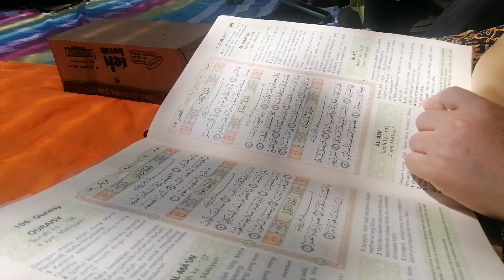KEGIATAN MAJELIS TAKLIM KHATAMAN AL QUR'AN DITAMAN HONGKONG